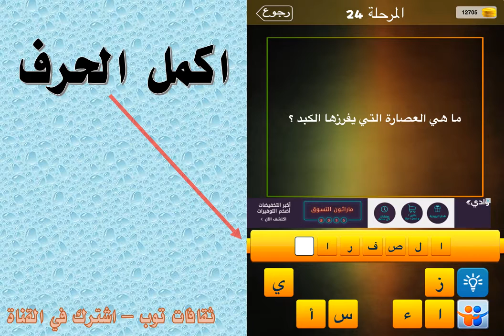ما هي العصارة التي يفرزها الكبد؟